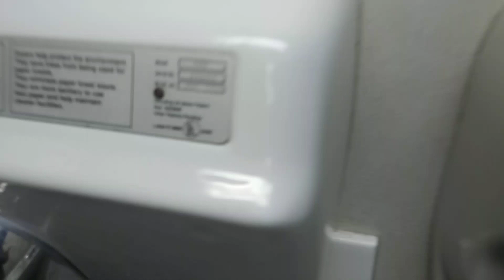World dryer xa5 hardees Gurley Alabama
Agian
At the end,Supertaco1004 splashes the camera